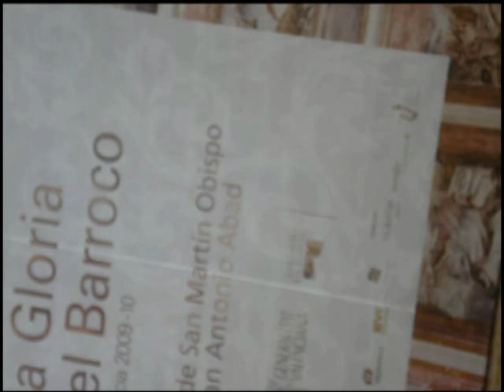Yliana viaje a España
Yiana en España